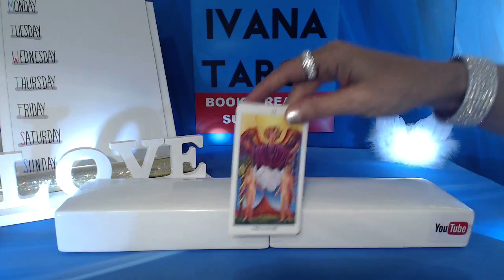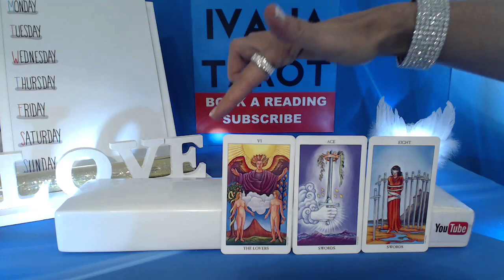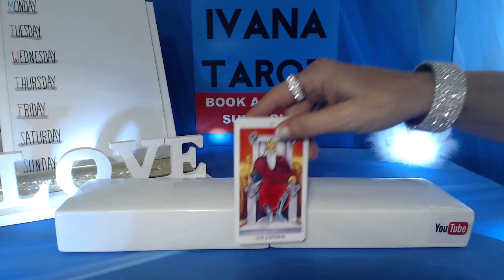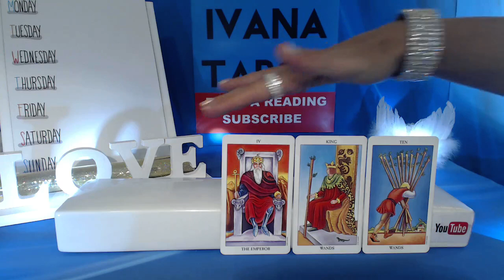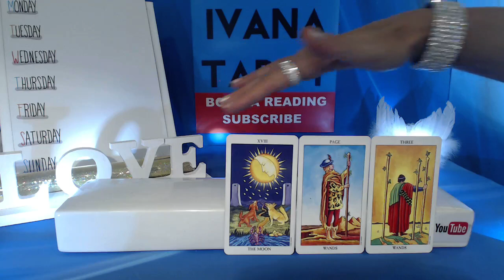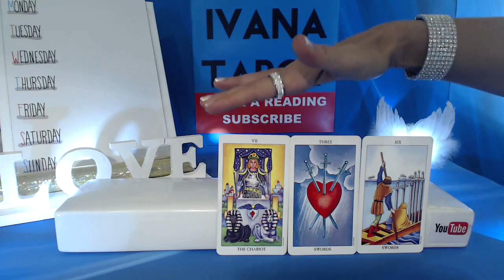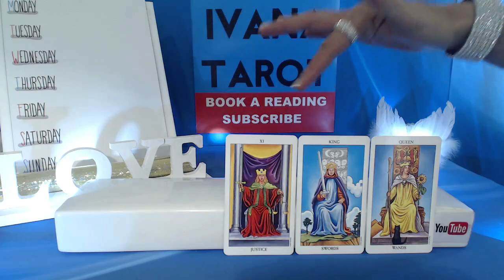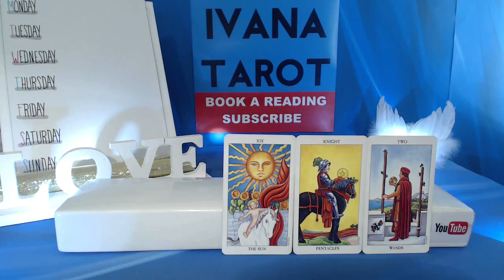❤️Love Week in Review for All 12 Signs 24 - 30 of October 2016 by Ivana Tarot